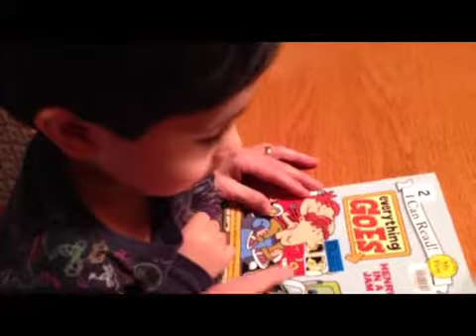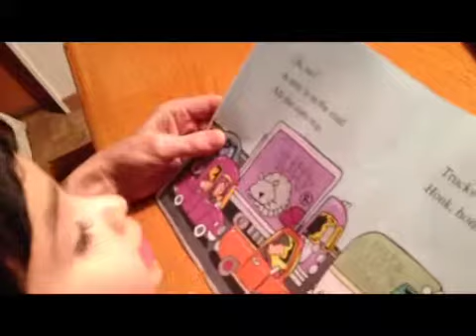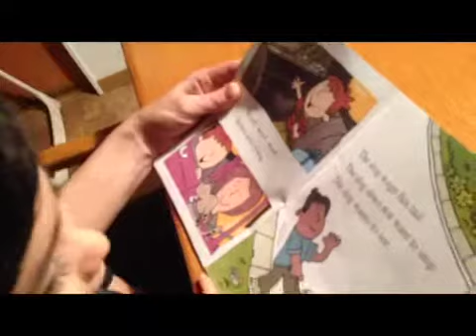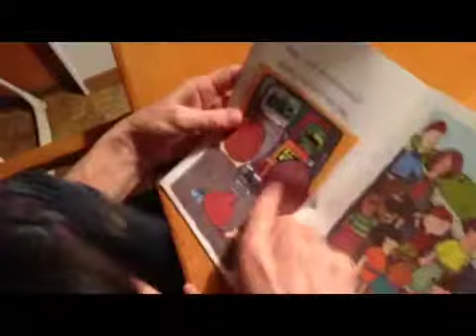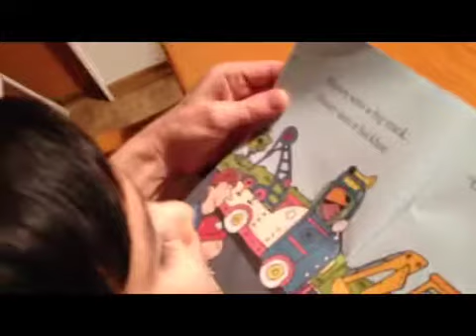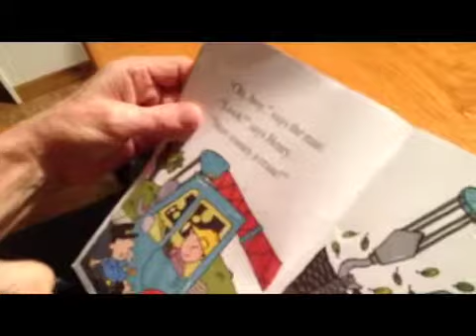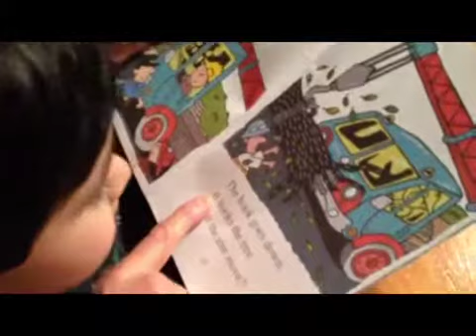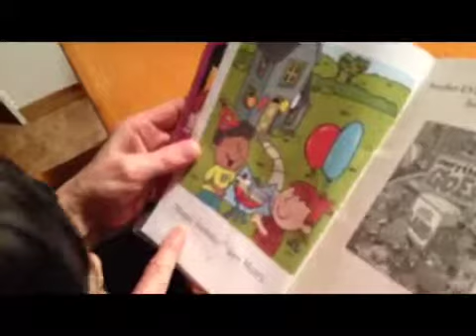Henry in a Jam